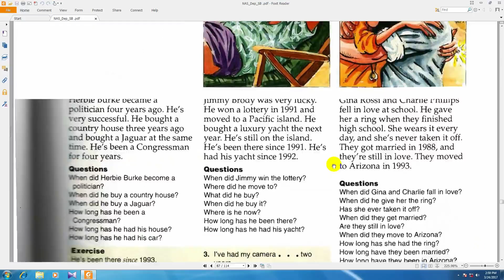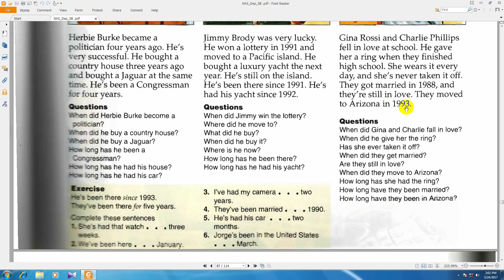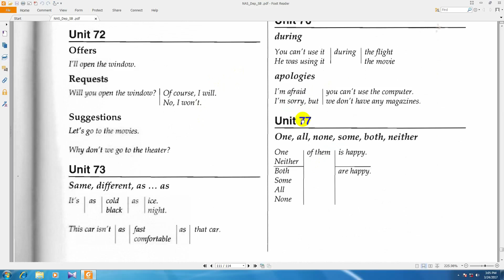ساده ترین آموزش زبان انگلیسی درس170